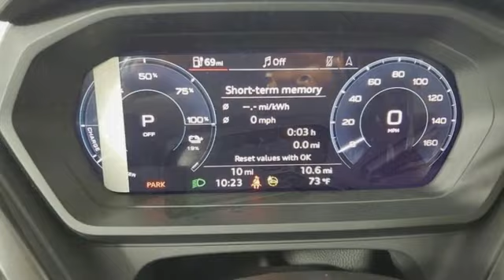New 2024 Audi Q4 e-tron Marietta Atlanta, GA U58790 - SOLD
Year: 2024
Make: Audi
Model: Q4 e-tron
Trim: Premium Plus
Engine: Electric Motor
Transmission: Single-Speed Automatic
Color: White
Interior: Brown
Stock #: U58790
VIN: WA1LUBFZXRP067836

Address:
1715 Cobb Parkway South